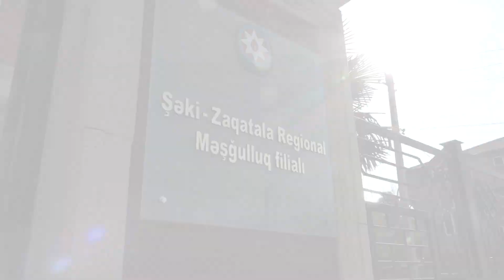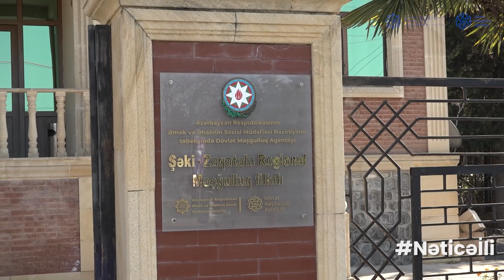Şəki-Zaqatala Regional Məşğulluq filialında Nəticəİli çərçivəsində görülən işlər